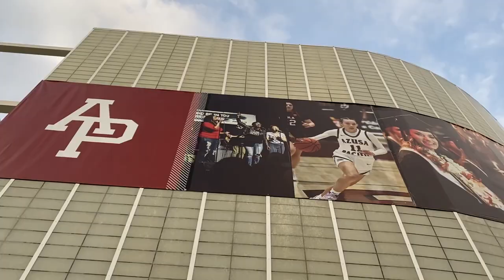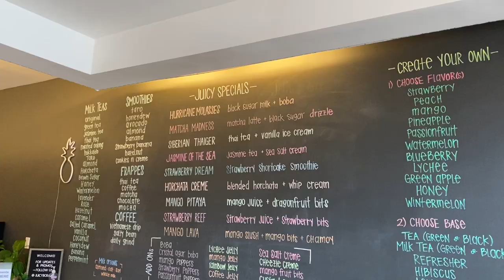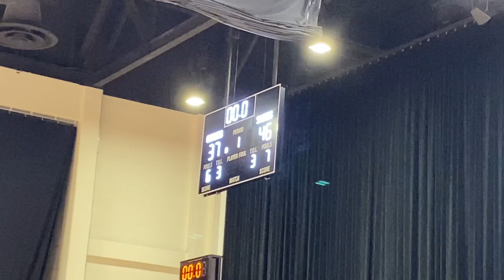Boba & Basketball: Azusa Pacific Cougars (Men’s and Women’s Basketball ft. Juicy Boba)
Decided to do a double header since I’ve been lacking on the videos! Had a nice time at Azusa Pacific University and everyone was really nice so I’m glad to have had a positive experience. Division 2 Basketball is fun haha.

Asian Athlete Shoutout
Paige Uyehara, Azusa Pacific
Audrey Sayoc, Azusa Pacific

These men’s and women’s college basketball games occurred on January 30, 2023 and featured the Azusa Pacific Cougars against the Chaminade Silverswords.

Timestamps
Intro 0:00
Arriving at APU 0:57
Starting Lineups (Women) 2:08
First Half 4:03
Halftime 5:55
Second Half 6:07
Final Game Thoughts 8:17
Juicy Boba 9:05
Starting Lineups (Men) 10:39
First Half 12:54
Halftime 14:46
Second Half 14:58
Final Game Thoughts and Outro 18:54